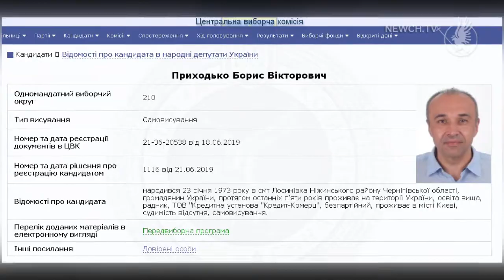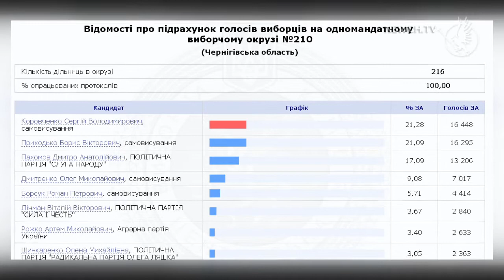Голоси на 210 окрузі перерахують | Телеканал Новий Чернігів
Рішення київського апеляційного суду.